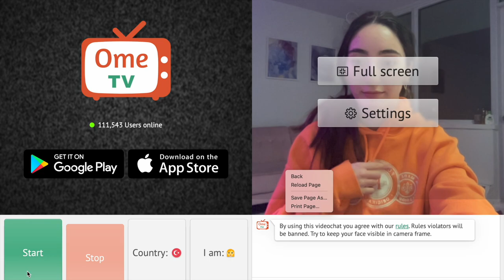PART9 🧨Ometv’de yabancilari musluman yaptim 🇹🇷🇺🇸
YouTube’nin efsane serisi Ometv trolleri geri geldi🦾🧨💣

Devami gelicek🗽